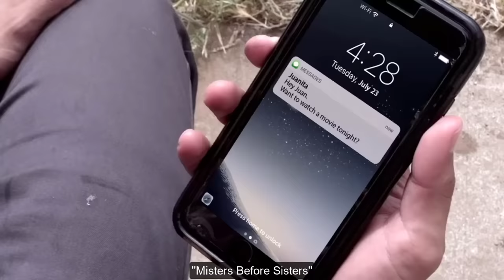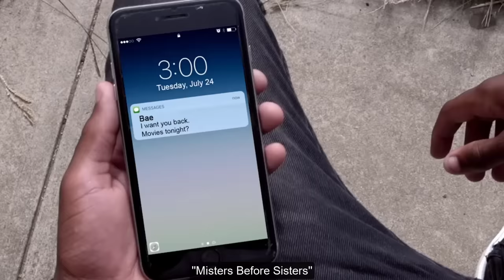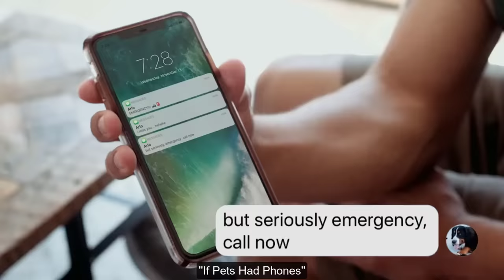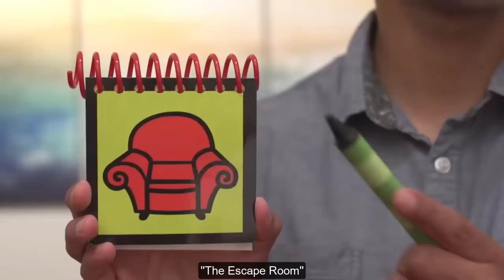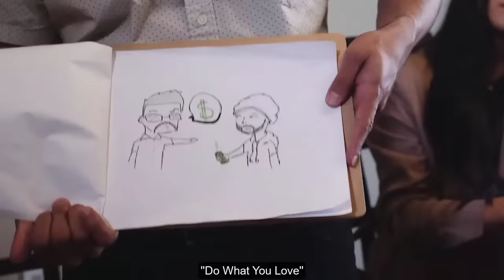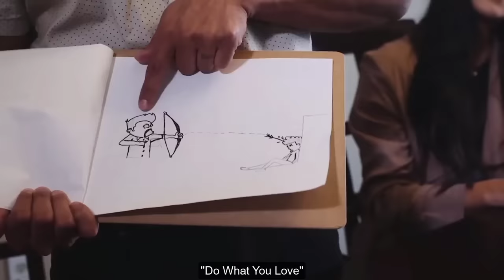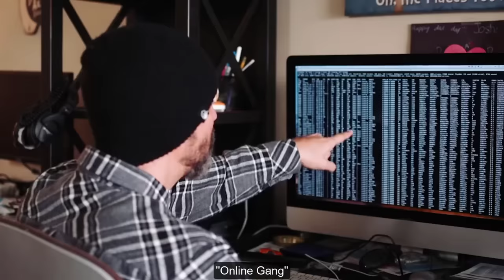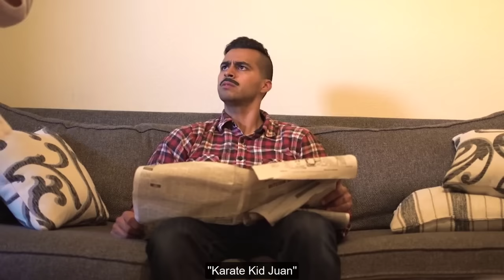[1 HOUR] Best David Lopez Vines Compilation | Funny David Lopez Vine Videos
Brand new try not to laugh challenge featuring the Best David Lopez vine videos  - Funny David Lopez vines Skits 2022